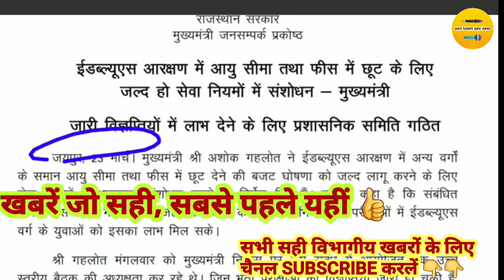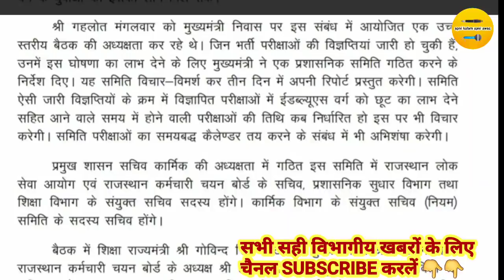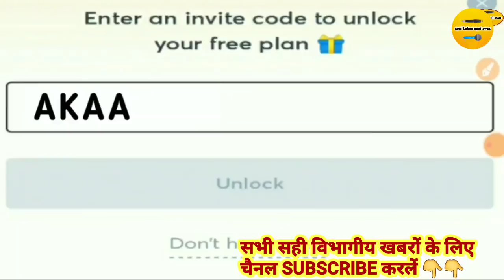reet exam date news ◆ प्रेस नोट जारी ◆ Reet 2021 Exam Date ◆ reet exam date latest news ◆ REET news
साथियों नमस्कार,
                     यदि आप REET, SI या अन्य प्रतियोगी परीक्षाओं की तैयारी कर रहे हैं तो 🔴 "LIVE Class" व 👉🏾 "टेस्ट सीरीज" के लिए आज ही Download कीजिए Unacademy Learning App डाउनलोड कीजिए व विशेष डिस्काउंट व FREE टेस्ट सीरीज के लिए AKAA कोड का प्रयोग करें